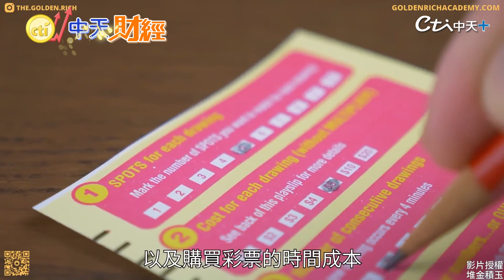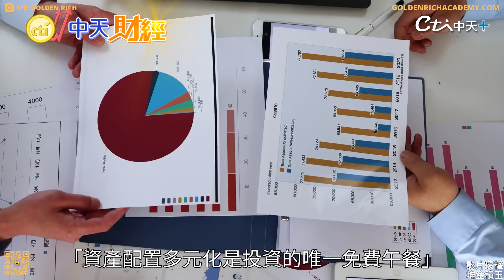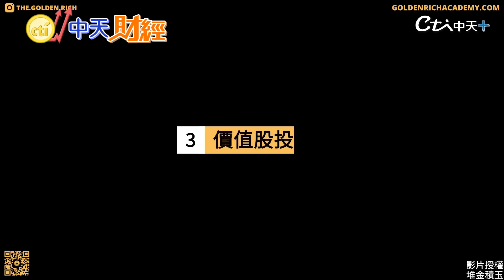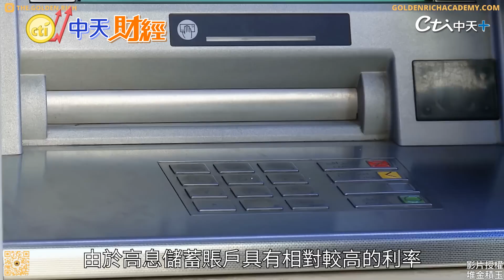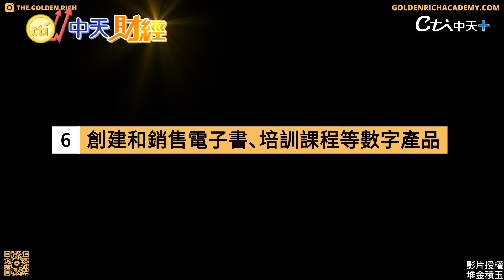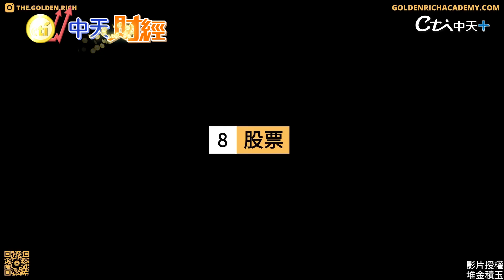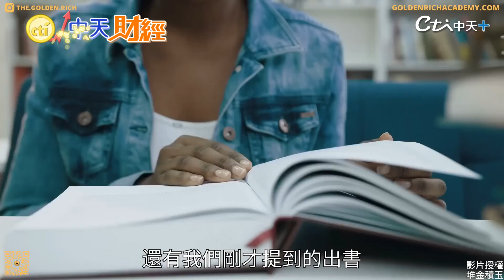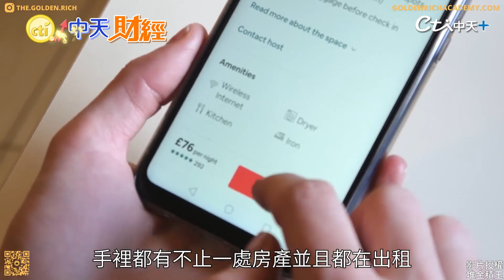【財富的第N本筆記】光靠薪水不夠活！"這件事"你要知道 用10個項目教你創造財富！@中天財經頻道CtiFinance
靠一份薪水不夠活，但致富需要時間，很多人都PO網大肆宣揚靠被動收入一夜暴富的案例，讓許多人對“被動收入”都存在錯誤的認知。甚至幻想著空手套白狼，什麼事都不做，只要躺著錢就會跑進自己的口袋。然而，世上根本沒有不勞而獲的事情，就算你買彩票中了大獎，也至少需要一些零錢的經濟成本，以及購買彩票的時間成本。所以，被動收入同樣需要勞動和付出，只不過相比主動收入，被動收入的效益更高，付出的時間精力更少。